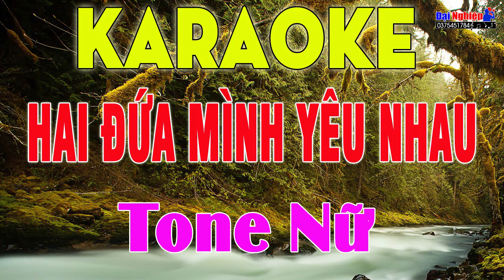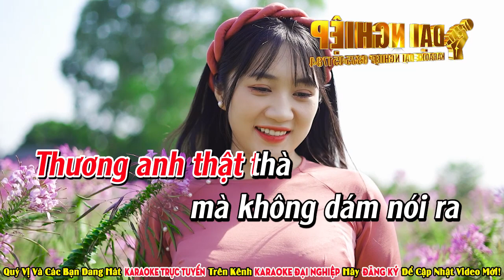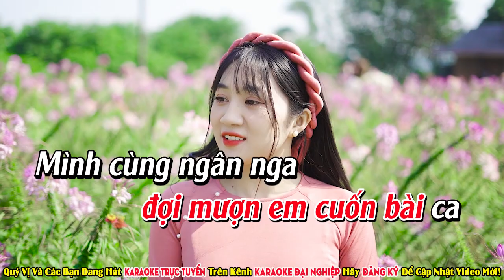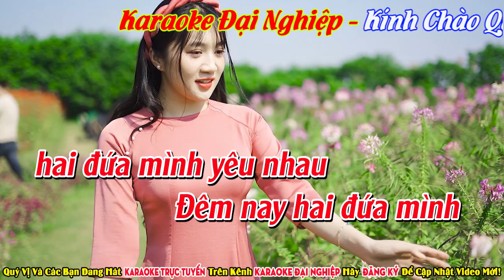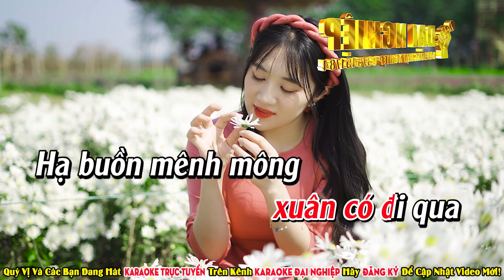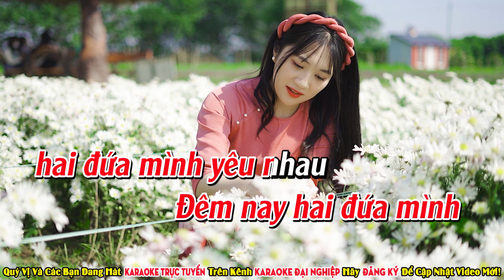Hai Đứa Mình Yêu Nhau Karaoke Tone Nữ Nhạc Sống || Karaoke Đại Nghiệp